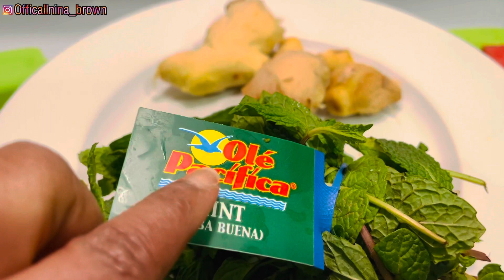HEALTHY LIVING: HOW TO NATURALLY GET RID OF VAGINAL ODOR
Hey Fam, welcome back again to another video. In this video I shared with you how you can naturally get rid of the vaginal odor as a woman.

I know u can get rid of it they different ways this method not only help get rid of the odor but it also help you stay hydrated.

Hope you guys enjoys this video and if you do, pldla don't forget to give it a thumbs up 👍, leave me sweet comment and also Subscribe to our Channel for more videos ok.

Pls remember to turn on your post notification 🔔 so you get notified whenever I post a new video ok.

Here are some of Health benefits video

🌱Total Life Changes(TLC) Iaso Tea  click on this link to purchase. Helps in weight loss. Works like Magic.

🌱Total Life Changes (TLC) Nutraburst. Is a Multivitamin Helps in weight loss and Increase.

👨‍👧‍👧Let's be friends guys... Follow me will follow back

Thank you so so much. You mean the world to me. XOXO.